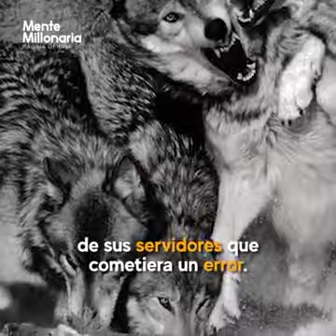Todos cometemos errores, sabemos perdonar y perdonarnos?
Video de Daniel